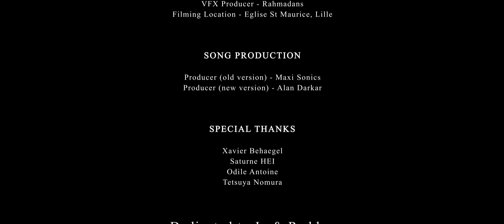Artigi - Scala ad Caelum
Music video by Artigi performing Scala ad Caelum.
Novecore VIP 2020.

“SCALA AD CAELUM”
THE SIXTH SINGLE BY ARTIGI
OUT NOW

Music Video Director : Artigi
Producers : Maxi Sonics & Alan Darkar
Singer : Artigi
Lyrics : Artigi